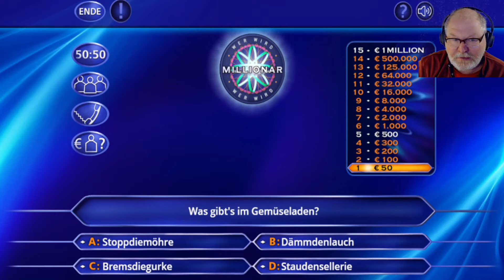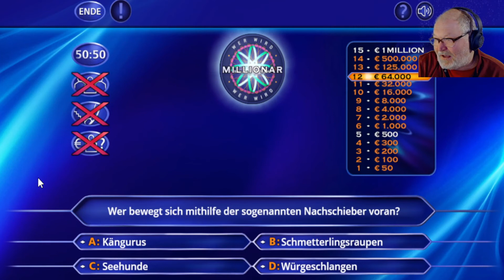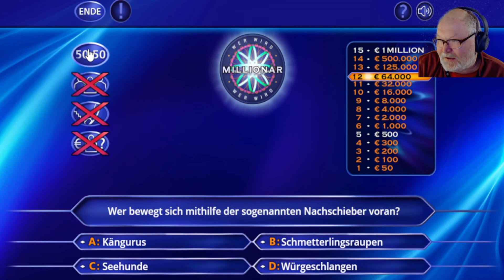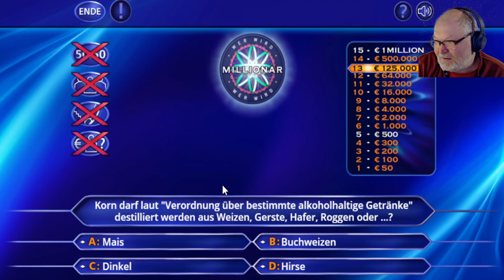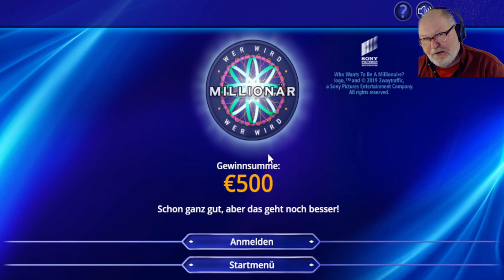Sladdi zockt: "Wer wird Millionär?"! (Folge 2)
🏷️ Infos:
Sladdi zockt heute!

Heute versuchen wir es bis zur Frage 15 in "Wer wird Millionär?"!

Ob und wie ich das erreicht habe, zeige ich euch hier.

In der unten verlinkten Quellenangabe seht ihr wo ihr das Spiel ebenfalls zocken könnt.

✔️ Quellenangabe: ✔️

Unterstützen könnt ihr "Sladdi werkelt", solltet ihr bei Amazon einkaufen gehen.
Klickt vorher einen von meinen Links an, und kauft euch dann das was ihr wollt.
Wichtig: Euch kostet das keinen Cent mehr!
Ihr könnt selbstverständlich kaufen wo und was immer ihr wollt.

‼🅰 * Meine 🎦 Ausrüstung beim großen * 🅰‼

Logitech Webcam c922
CamPark Actioncam 4K UHD
Nikon D300s
Nikon D3000

"Sladdi werkelt" ist Partner des Amazon Partner Programm
✔️ Infos zum Intro ✔️
VFX und SFX stammen von:
Detonate -
40 Free
VFX & SFX
Free Video Editing Assets
der Firma Premium Beat

Logo mit Photoscape und Video mit OpenShot erstellt.